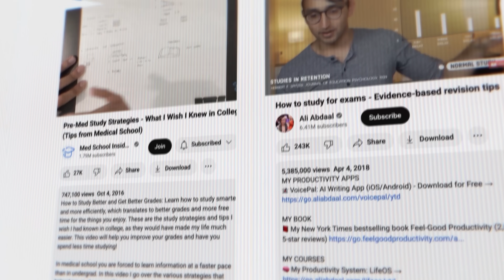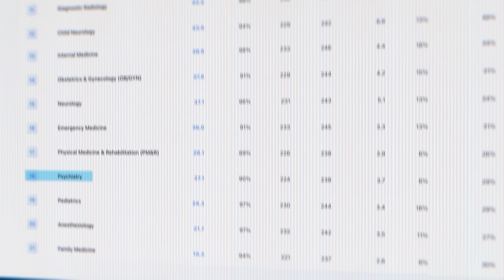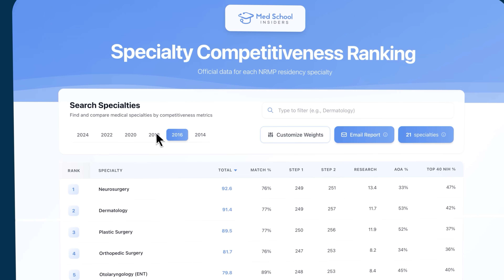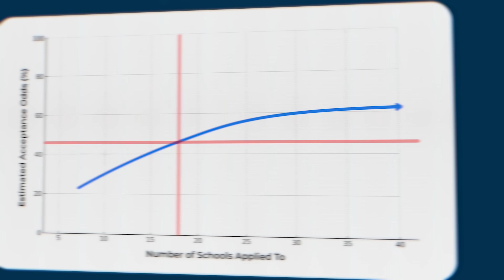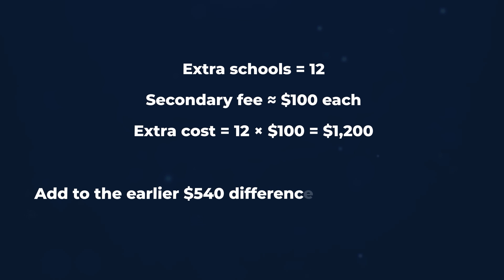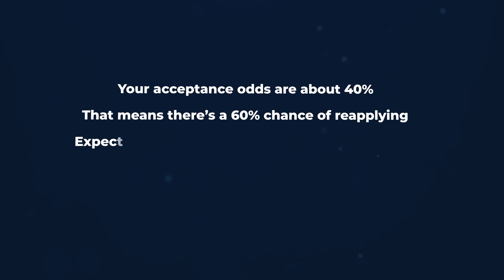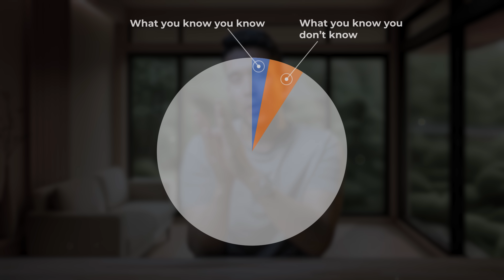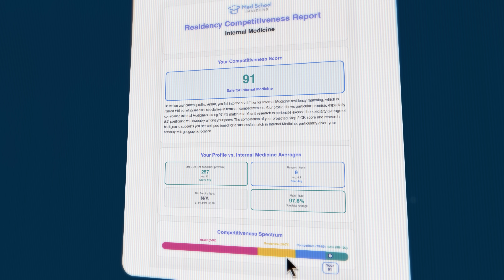The Biggest Premed Lie 🤥 Why 60% of Applicants Get Rejected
60% of med school applicants get rejected. So why is everyone still following the same advice?

If most applicants fail, maybe the playbook is broken. Today, I break down the myths holding premeds back and give you proven tips to improve your odds of getting accepted.

Don’t just follow the herd. If you’re serious about getting into med school, you need to start thinking differently.

TIMESTAMPS:
00:00 Intro/The Problem With Common Med School Advice
01:03 The Med School Insiders Origin Story
03:15 The Power of Doing Things Differently
04:42 Why "Apply to 15-20 Schools" is Flawed
06:05 Myth 1: "MD vs DO is the same"
06:46 Myth 2: "Medical School Prestige Doesn't Matter"
08:35 Myth 3: "Psychiatry is the New Neurosurgery"
10:48 The Solution: A Data-Driven Tool